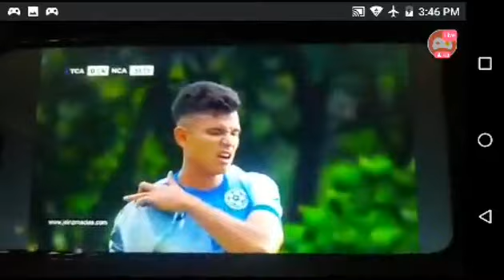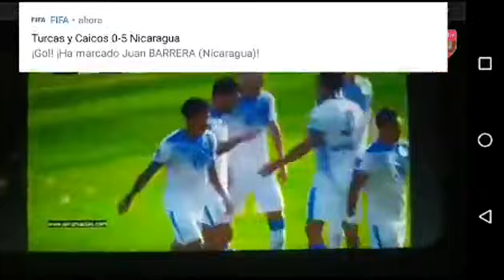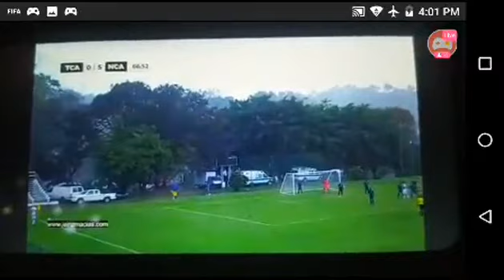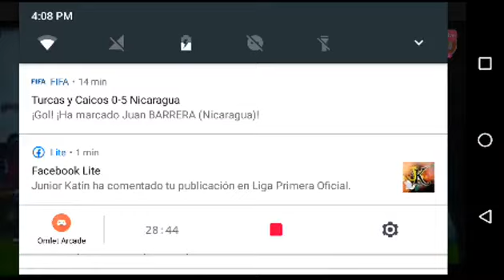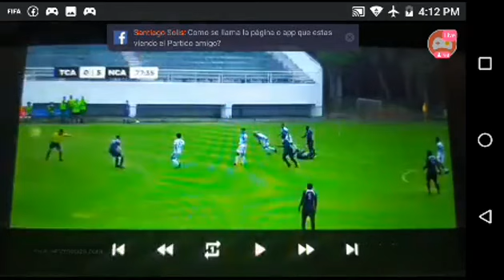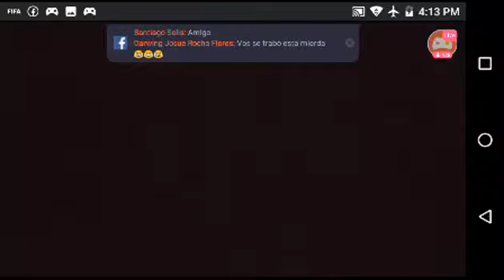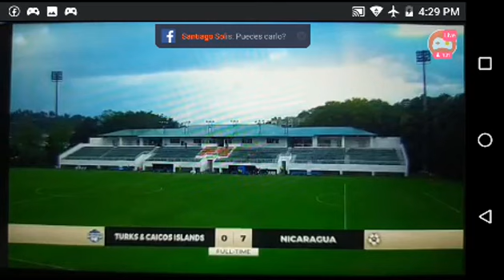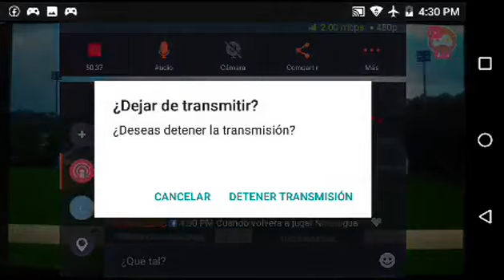isla Turcas y Caicos 🇦🇮vs Nicaragua🇳🇮0x7segundo tiempo 2021#nicaragua#qatar#islaturcasycaicos🔴📺👈👆👍👈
nicaragua 🇳🇮 vs isla Turcas y Caicos rumbo a las eliminatorias Qatar 2022 .
gran actuación de los pinoleros nicaraguenses al vencer con un marcador de 7x 0 a un combinado caribeño débil que sigue siendo el club más débil del fútbol ranking FIFA .
ahora nicaragua enfrentará en junio a belize en suelo nicaraguense.